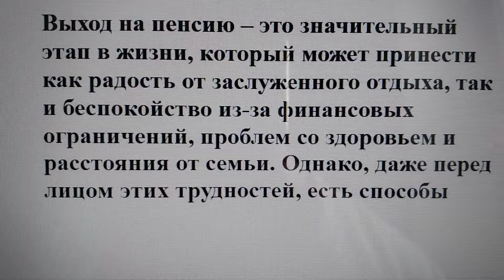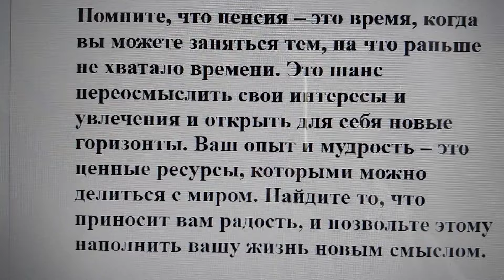Как не впасть в уныние, после выхода на пенсию: денег мало, здоровье неважное, дети и внуки - далеко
Выход на пенсию – это значительный этап в жизни, который может принести как радость от заслуженного отдыха, так и беспокойство из-за финансовых ограничений, проблем со здоровьем и расстояния от семьи. Однако, даже перед лицом этих трудностей, есть способы найти радость и удовлетворение в повседневной жизни.

1.
Создайте рутину, которая приносит радость. Это может быть утренняя прогулка, чтение, садоводство или любое другое занятие, которое делает ваш день особенным.

2.
Исследуйте социальные программы и мероприятия. Многие общественные организации предлагают бесплатные или недорогие курсы, клубы по интересам и мероприятия для пенсионеров.

3.

4.
Займитесь волонтерством. Помощь другим не только приносит удовлетворение, но и помогает наладить новые социальные связи.

5.
Ухаживайте за своим здоровьем. Простые упражнения, правильное питание и регулярные медицинские осмотры могут улучшить ваше самочувствие.

6.
Изучайте новые области знаний. Библиотеки и интернет предоставляют бесконечные возможности для обучения и саморазвития.

Помните, что пенсия – это время, когда вы можете заняться тем, на что раньше не хватало времени. Это шанс переосмыслить свои интересы и увлечения и открыть для себя новые горизонты. Ваш опыт и мудрость – это ценные ресурсы, которыми можно делиться с миром. Найдите то, что приносит вам радость, и позвольте этому наполнить вашу жизнь новым смыслом.